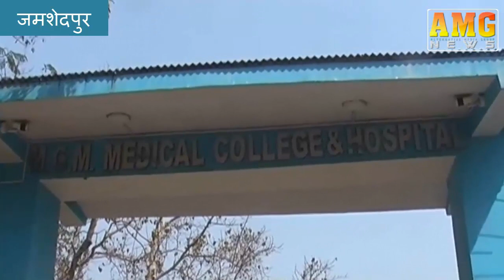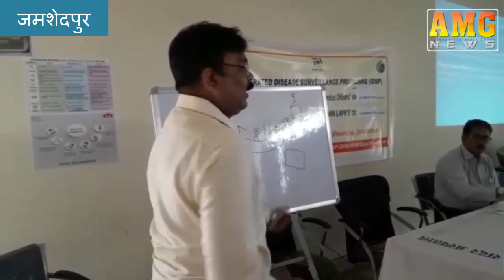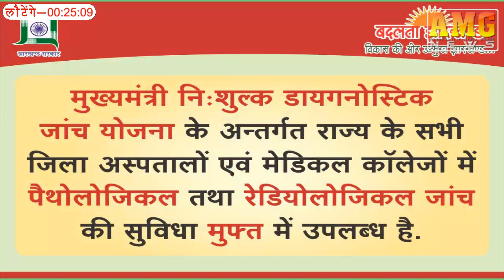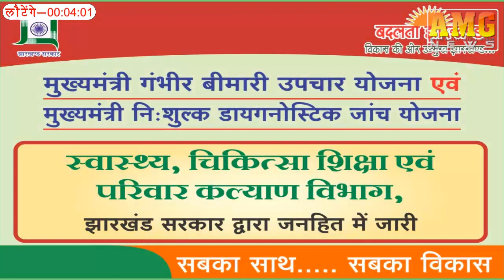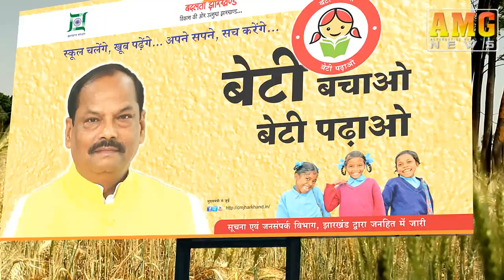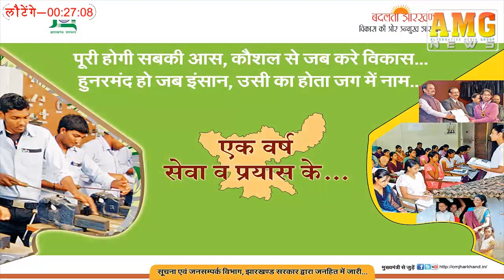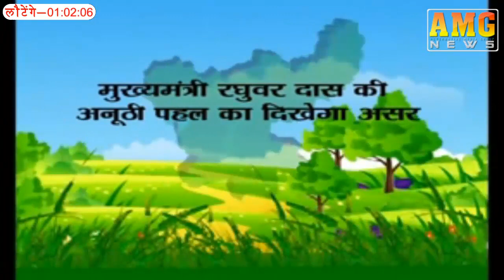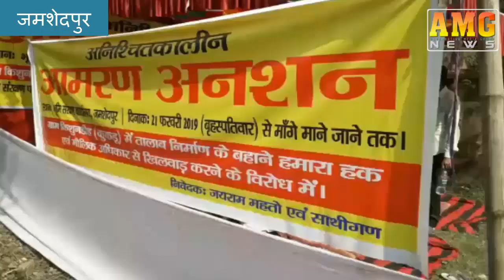AMG News Jamshedpur 22 February 2019